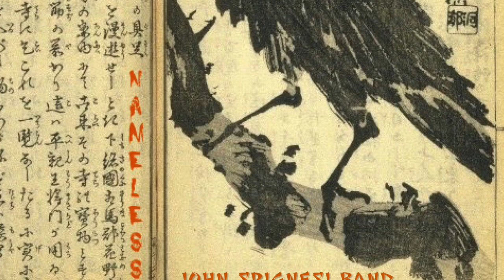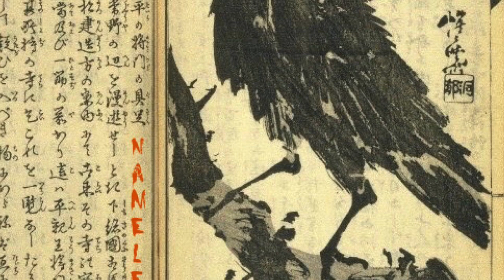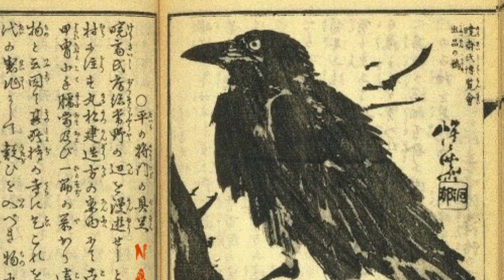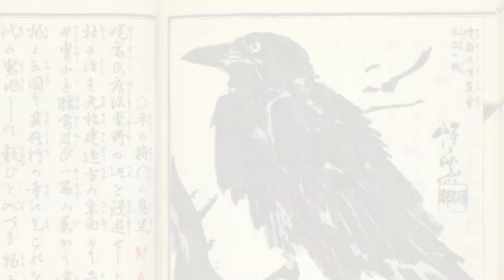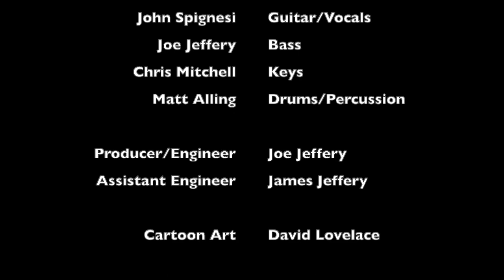John Spignesi Band - Nameless (Edgar Allan Poe, Full Album)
An adaptation to the popular poem, “The Raven.” Words by Edgar Allan Poe, music by John Spignesi

1.) Nameless (0:00)
2.) Night and Silence (2:50)
3.) Nevermore (5:58)
4.) The Raven (12:49)
5.) Taking Leave (16:04)

John Spignesi - Guitar/Vocals
Joe Jeffery - Bass/Vocals
Chris Mitchell - Keys/Vocals
Matt Alling - Drums/Vocals

CONNECT WITH JSB!
Tour Dates, Music, And More!